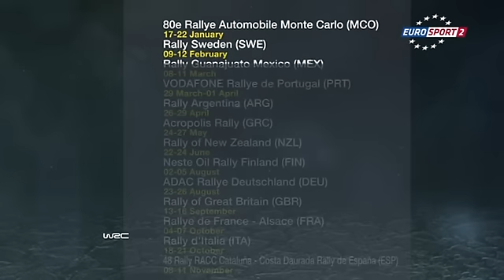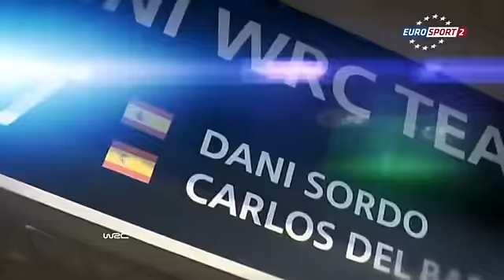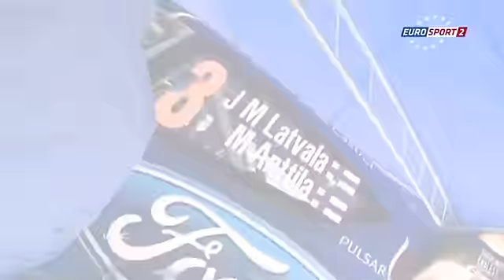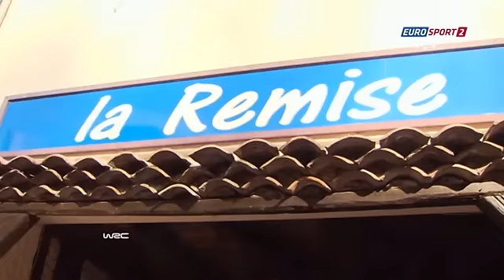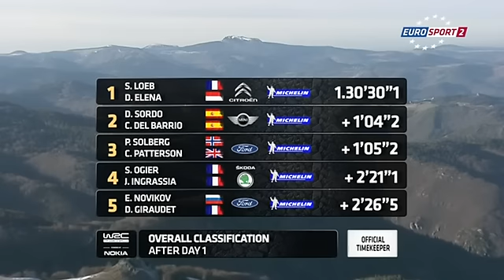WRC 2012 Monte Carlo Review - Part 1/4